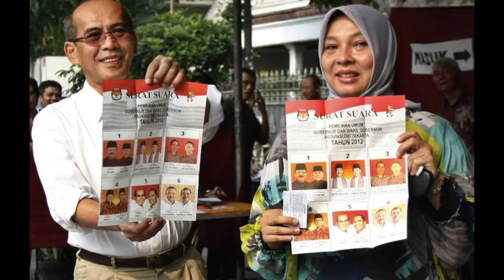Faisal Basri Batubara, Tokoh Marga Batubara, Keponakan Adam Malik Batubara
Faisal Batubara atau lebih dikenal sebagai Faisal Basri adalah ekonom dan politikus asal Indonesia. Faisal Batubara atau lebih dikenal sebagai Faisal Basri (lahir 6 November 1959) adalah ekonom dan politikus asal Indonesia.

Ia ikut menjadi salah satu pendiri Mara (Majelis Amanah Rakyat) (yang merupakan cikal bakal Partai Amanat Nasional) dan beberapa organisasi nirlaba seperti Yayasan Harkat Bangsa, Global Rescue Network, dan Yayasan Pencerahan Indonesia.[1] Sejak tahun 2000, Faisal juga diangkat menjadi anggota Komisi Pengawasan Persaingan Usaha (KPPU). (Wikipedia)